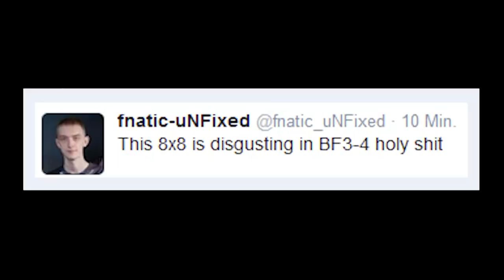Battlefield 4 - My Team vs. fnatic - PCW for ESL Final Stand Cup - Operation Whiteout Round 1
Sorry for the sound issues.

Hey guys, GottHold here!
Currently I am looking over all my recordings on my HDD. This was one piece that is well watchable. I have a lot more good rounds and would upload them eitherway to get some free space.

The question is now: Unlisted or public? It is basically your wish that decides here!

One final note: This PCW is over one year old, so dont expect the current patch version.